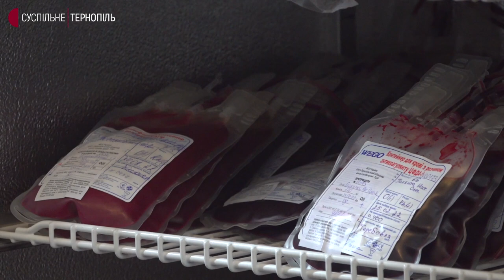Тернопільський центр переливання крові забезпечений усім необхідним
Тернопільський центр переливання крові наразі забезпечений усім необхідним. Холодильники, продукти та канцелярію привезли волонтери, – каже директорка департаменту охорони здоров’я Ольга Ярмоленко. За її словами, координують свою роботу із людьми, які хочуть допомогти.